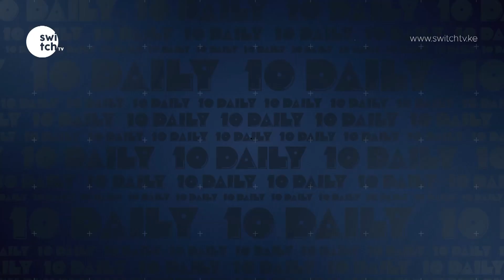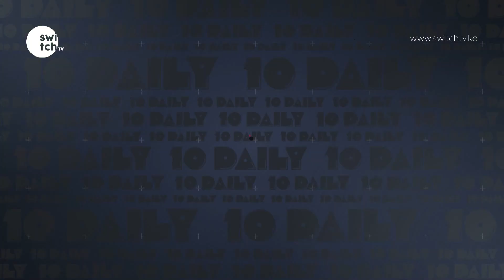Jalang'o back to his roots - reveals his next move.